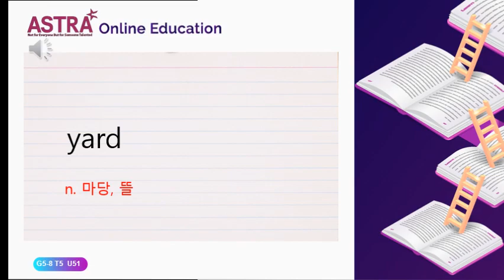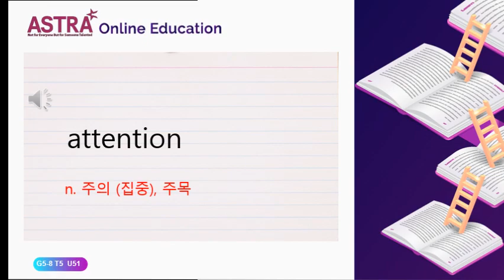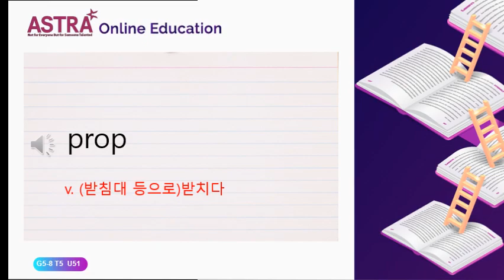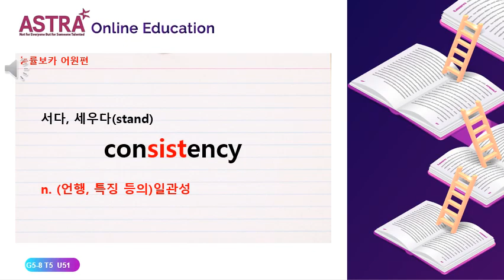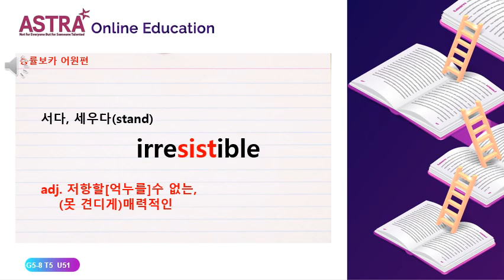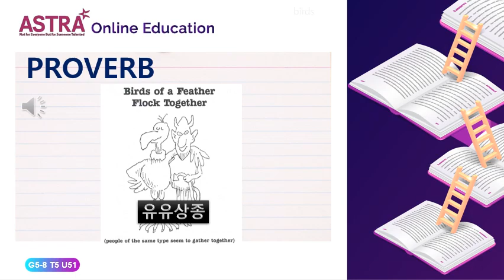GIANT5-8 T5 PROVO UNIT51